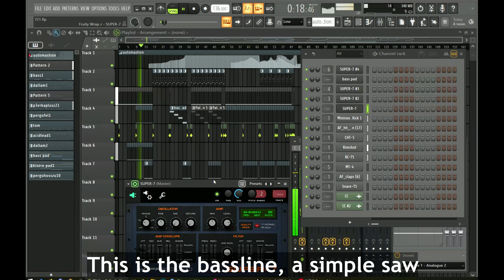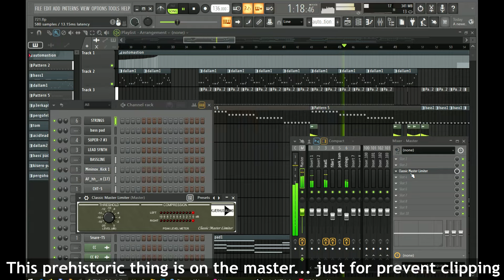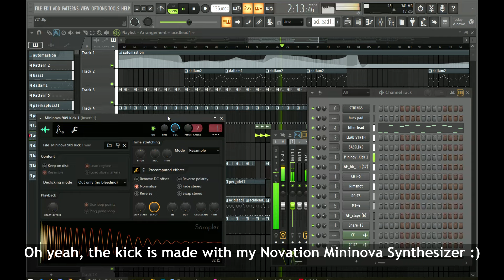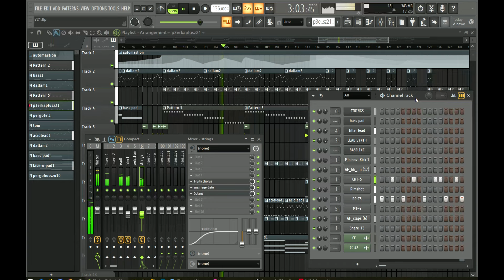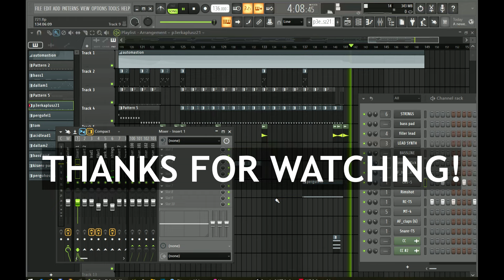I made an oldschool trance track in only 51 minutes(!) with FL STUDIO + FREE PLUGINS! - EPISODE #7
I made an oldschool trance track in only 51 minutues(!) with FL STUDIO + FREE PLUGINS! - EPISODE #7

I only used my bare laptop without any music gear. No midi keyboard, no speakers, no hardware synthesizers, just a crappy 10yrs old hi-fi headphones and the integrated Realtek soundcard. I hope you enjoy this one! :)